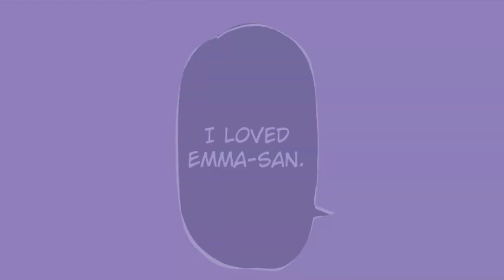「COLLAB」❝L'amore❞ | HBD Sabry ♡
BUON COMPLEANNO SABRYYYYYYYYYY!!! ♡ ♡ ♡
Quest'anno siamo andate di italianoooo!! Dico solo viva l'ammmoreeeee x3
Grazie mille Ila per aver fatto questa collab con meee!!
Siamo davvero felici che ti sia piaciuta e che ti abbia fatto emozionare così! Ti vogliamo tanto tanto bene!! ♡

0:00 | Part 01: Angel Girl | Jellal x Erza (Fairy Tail)
0:12 | Part 02: DiosaUnica96 | Sua x Mizi & Ivan x Till (Alien Stage)
0:24 | Part 03: Angel Girl | Mikey x Takemichi (Tokyo Revengers)
0:36 | Part 04: DiosaUnica96 | Draken x Emma (Tokyo Revengers)
0:48 | Part 05: Angel Girl | Yuushin x Hiyori (Hiyokoi)
1:00 | Part 06: DiosaUnica96 | Irie x Kotoko (Itazura Na Kiss)
1:12 | Part 07: Angel Girl | Tsuneo x Josee (Josee to Tora to Sakana-tachi)
1:25 | Part 08: DiosaUnica96 | Stark x Fern (Sousou no Frieren)
1:37 | Part 09: Angel Girl | Yuki x Mafuyu (Given)
1:49 | Part 10: DiosaUnica96 | Rin x Haru (Fruits Basket)
2:02 | Part 11: Angel Girl | Saito x Louise (Zero No Tsukaima)
2:14 | Part 12: DiosaUnica96 | Mio x Shun (Umibe no Étranger)
2:26 | Part 13: Angel Girl | Shade x Fine (Twin Princess)
2:38 | Part 14: DiosaUnica96 | Miyamura x Hori (Horimiya)
2:51 | Part 15: Angel Girl | Tomoe x Nanami (Kamisama Hajimemashita)
3:03 | Part 16: DiosaUnica96 | Rintaro x Kaoruko (Kaoru Hana wa Rin to Saku)
3:15 | Part 17: Angel Girl | Hiro x Mao (Taiyou No Ie)
3:27 | Part 18: DiosaUnica96 | Lucas x Athy (Who Made Me A Princess)